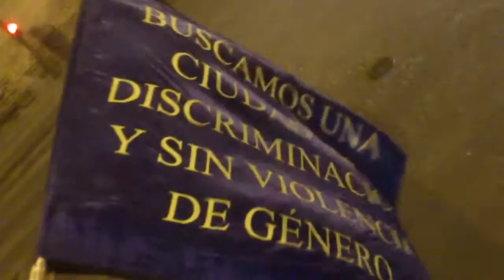Sevilla sencibilización noche